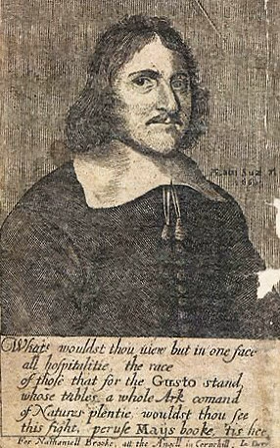Robert May (cook) | Wikipedia audio article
This is an audio version of the Wikipedia Article:
Robert May (cook)

SUMMARY
Robert May (1588 – in or after 1664) was an English professional chef who trained in France and worked in England. He is best known for writing and publishing the 1660 cookbook The Accomplisht Cook. It was the first major book of English recipes, and contains instructions for many soups and broths, as well as recipes for both sweet and savoury pies.